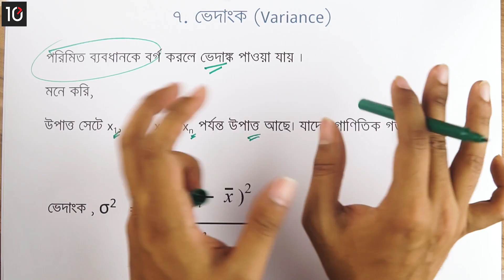১০.০৭. অধ্যায় ১০ : বিস্তার, পরিমাপ ও সম্ভাবনা - ভেদাংক (Variance)